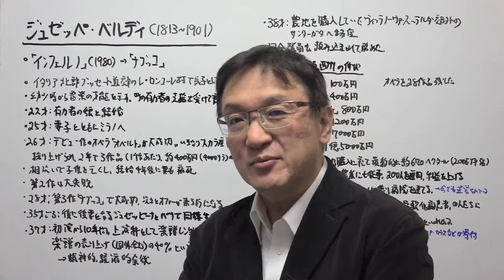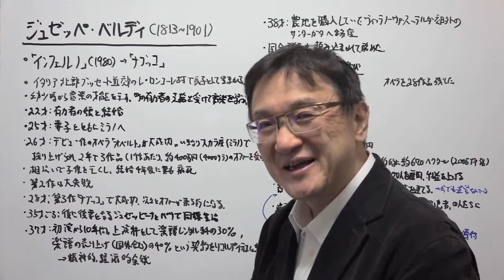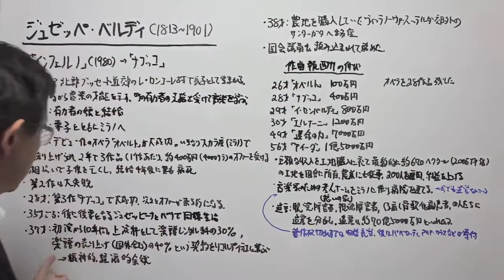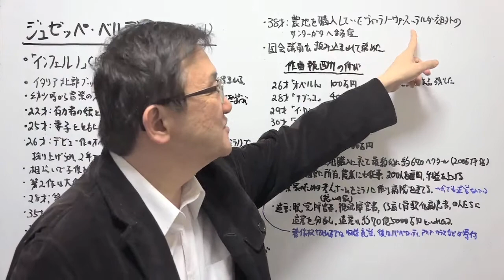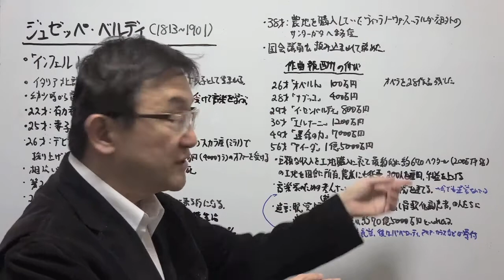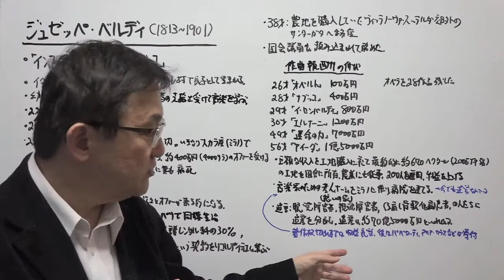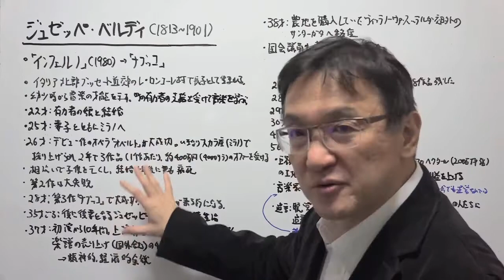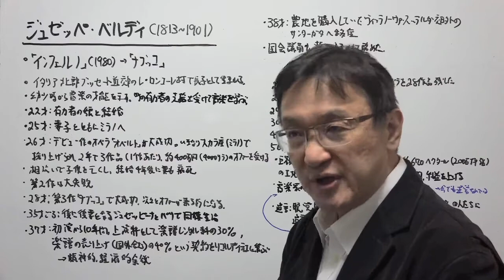インフェルノと作曲家ジュゼッペ・ヴェルディ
ダリオ・アルジェントの『インフェルノ』でも「ナブッコ」が使用された作曲家ジュゼッペ・ヴェルディの生涯についての概説です。